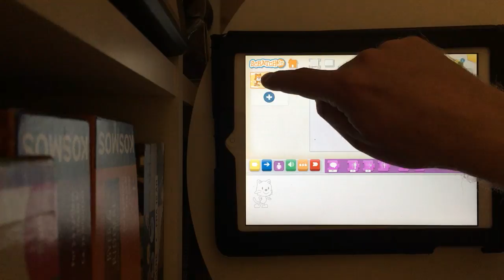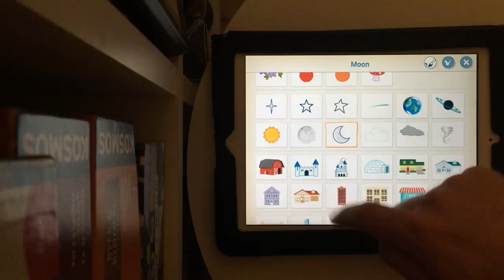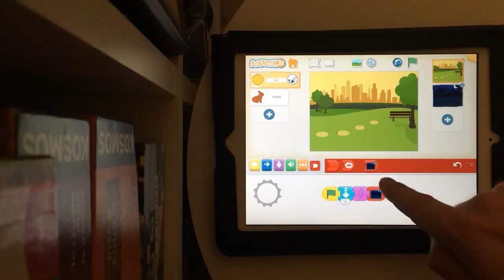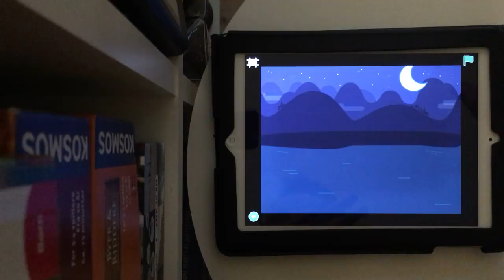3. Scratchjr - skift side